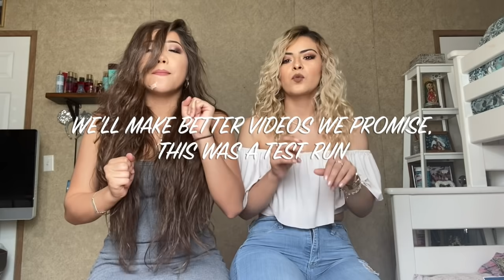NUESTRO FIRST VIDEO!!